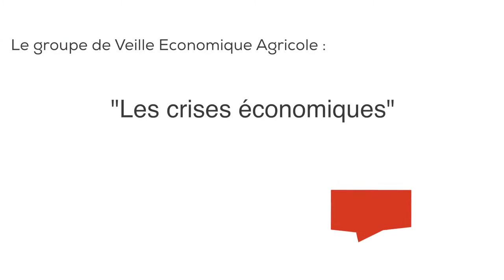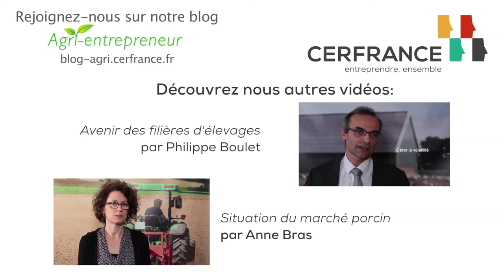Les crises économiques par Fabien Barrabé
Les crises économiques par un expert Cerfrance